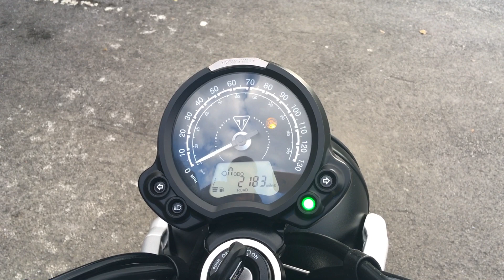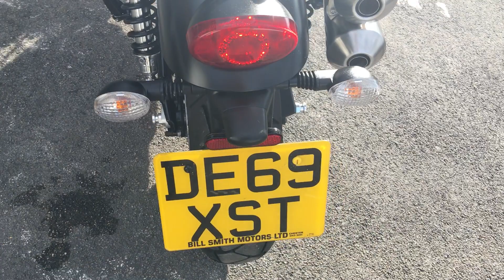Triumph Street Scrambler 2019 Matt Green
This is our Fantastic Triumph Street Scrambler 2019, 69 in Matt Green with only 2183 Miles, One Owner with Full Service History, Heated Grips, ABS, TC, Headlight Guard, Luggage Rack, Paddock Bobbins, Datatag, All Books & Keys. This Triumph is in Fabulous Condition must be seen to be believed.  Finance subject to status and availability. Highbarn Motorcycles Ltd is a Credit Broker not a Lender. All bikes are HPI Clear. Nation Wide Delivery Available.